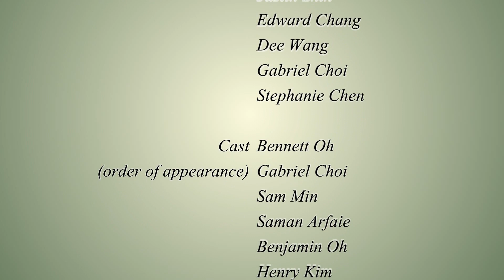UTown@UBC Green LipDub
Created and produced by UTown@UBC youth, the UTown@UBC Green Lipdub is a charming music video that celebrates UBC's green and eco-friendly residential community.

The music video takes viewers on an entertaining journey through some of UTown@UBC's most treasured green spaces and community gathering areas, such as the Old Barn Community Centre.

The video also features a cast of over 40 residents lip-synching to song by a Canadian indie rock musician.

Let's help these outstanding UTown@UBC youth show the world UBC's vibrant residential community on campus!